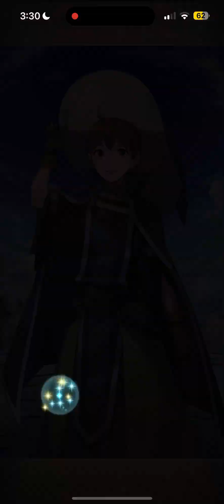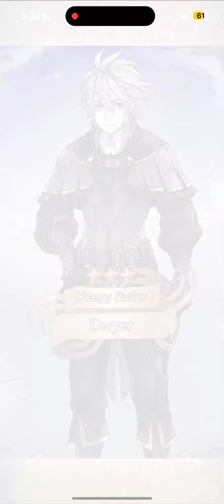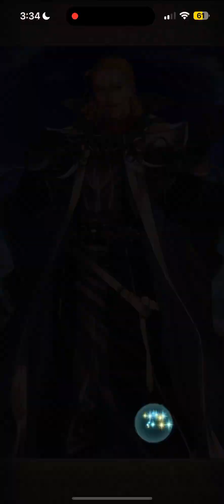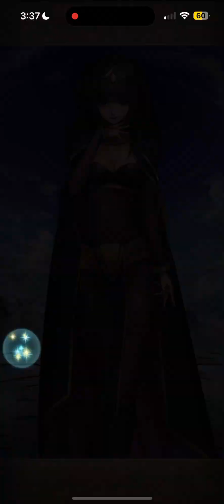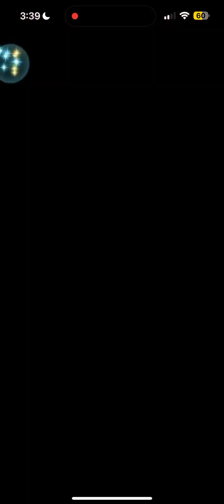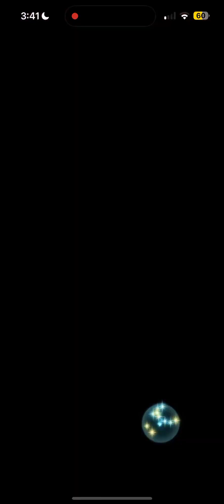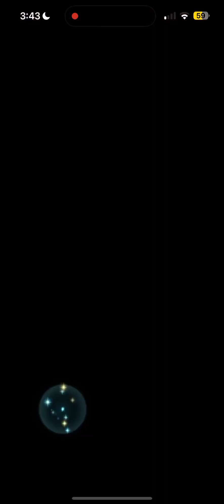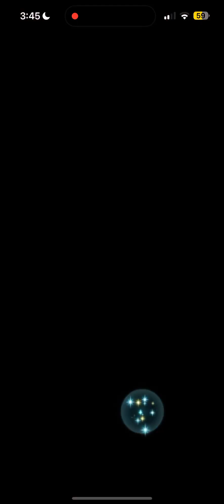Believe in the Green Dream- Fire Emblem Heroes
Good luck if you’re pulling.
Main focus was Peony copies.